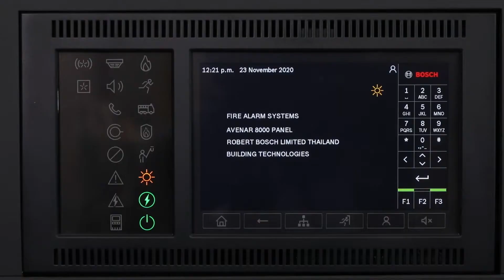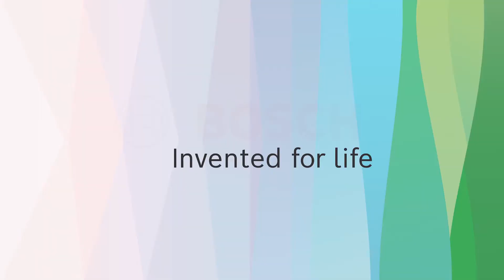The Team Behind Bosch Smart Safety Solutions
Imagine wrapping up your work when the fire alarm in your office goes off.
At Bosch, we consider a variety of scenarios, our smart building solutions help minimize panic by linking the fire alarm with public address system to increase the efficiency of evacuating everyone to safety. Watch the video to find out more.